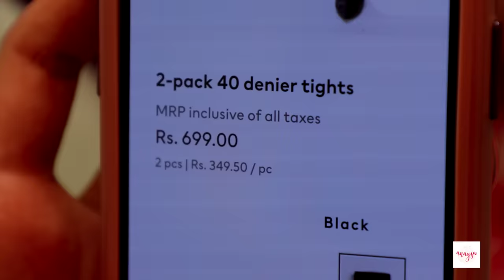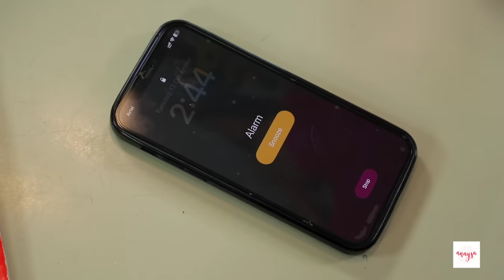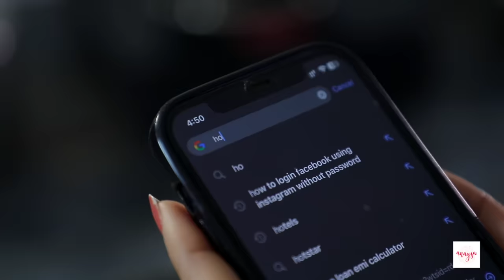WINTER Hacks - Rich vs Normal | Makeup & Beauty | Anaysa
Hello Friends, Apki high demand pe ham leke aaye hai winter hacks jisme fashion, beauty, makeup and periods ke tips hai aur jinko bahut hi fun mein showcase kiya we hope apko hamari comedy pasand aayegi.
Do let us know in comments which part of this video did you like the most.

CREDITS:
Artists: Jeetusri, Sapna, and Anupama
Written by: Himani Tyagi
DOP & Cameramen: Deepak Mathuria
Editing: Dravya & Rahul
Channel Head: Vikram Choudhary

 / anaysa